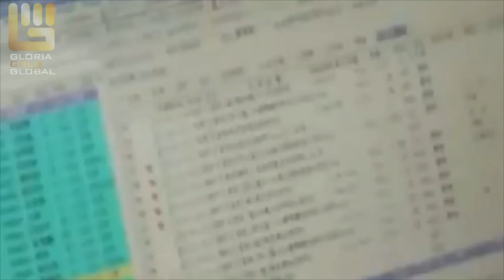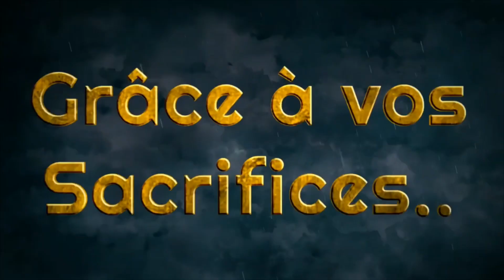Remerciements au autorités au médecin à tous personne qui risque sa vie pour un autre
By farhate ben ali